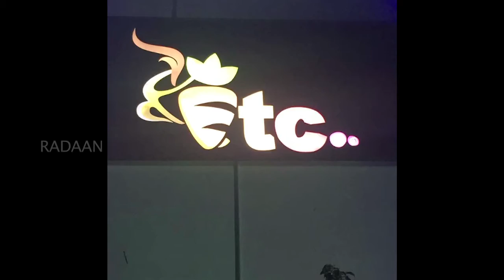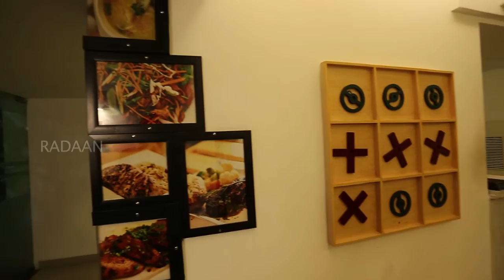Food Stop | Etc Restaurant & CAFE | North Indian, Chinese & Continental Cuisines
Etc is a restaurant & cafe located in Nungambakkam, Chennai. It is a great place for North Indian, Chinese & Continental food lovers. Click on the video to see more about the Restaurant, its History, Menu, and the Speciality of it.

Think Tank & Anchor : G R Dhiraviam Rajakumaran
Behind the Lens : Karthik Baskar
Cuts : Ramesh Lal & Sindhu